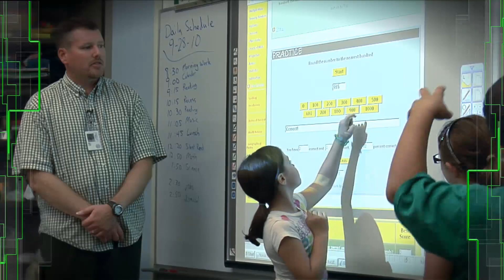weLearn 2011 Promo #1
See what's in store for teachers, students, and parents at weLearn Technology Showcase.  Join us at Skyview High School in Vancouver, Washington on Thursday, October 27th from 6:30 to 8:30.